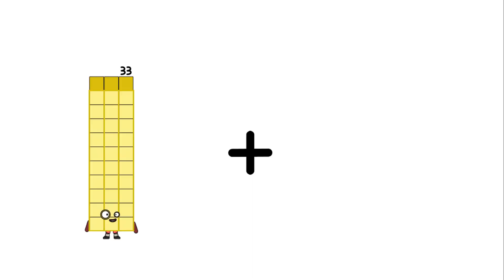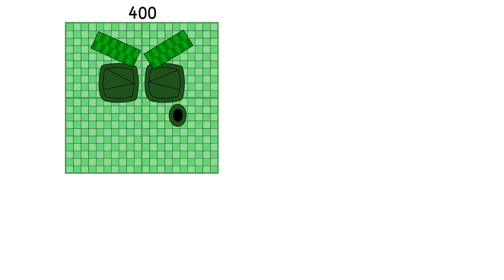Numberblocks Math: Numberblocks Series 7 | Numberblocks Series 7 Step Squad | LEVEL 2 | #775